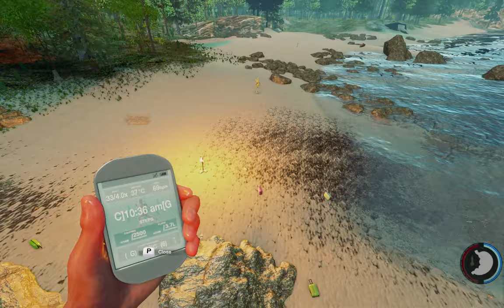The Forest: Features von Saschas Mod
Heute stelle ich Saschas Mod 1.2 für The Forest 0.05 vor :)